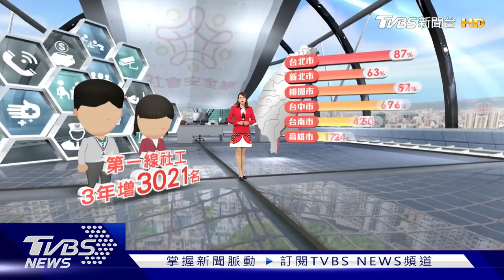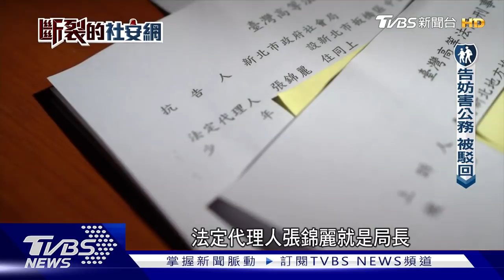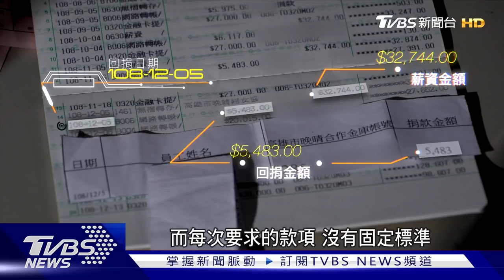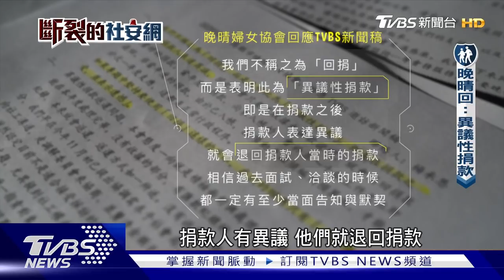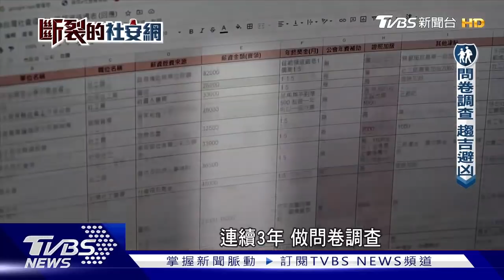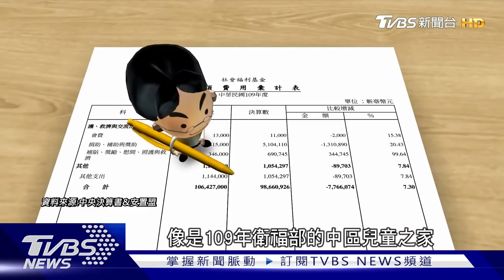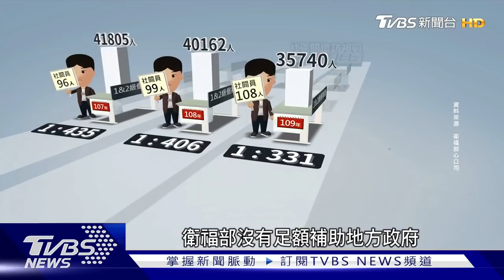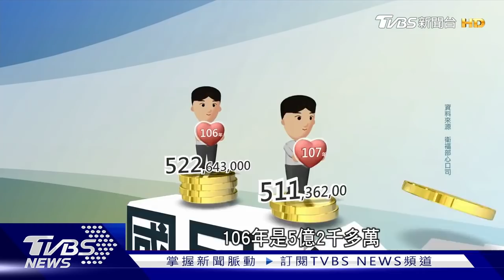做功德當日常 壓垮社工最後一根稻草 全面檢視台灣社工的困境【斷裂的社工網】(完整版)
社會安全網的第一線守護者─社工，自身其實是泥菩薩...
平安的家園，該是什麼模樣呢?

每當有悲劇發生，社工常會被大眾輿論痛罵
很少人知道他們
長期處在暴力威脅、替代性創傷、專業被瞧不起的困境

上班期間，被個案找人圍毆的社工師
法院的判決是...
社福機構又是怎麼技巧讓社工回捐薪水「做功德」呢?

兒少安置是誰的責任?
監察院為何糾正衛福部?

社區關懷訪視員是走進精神病人家中的第一線工作者
國家卻一直沒補足人力
台灣國民心理健康預算，1個人平均只有27塊

TVBS全面檢視社會安全網絡
高齡少子化的台灣，未來只會更加依賴社福系統
要怎麼做，才能有一個身心安頓的環境
我們點出問題，輔以數據，找出解方

《TVBS 56台》